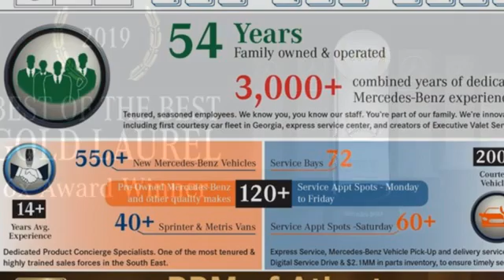Used 2021 Mercedes-Benz S-Class Atlanta GA Sandy Springs, GA M35232A - SOLD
Year: 2021
Make: Mercedes-Benz
Model: S-Class
Trim: S 580 4MATIC Sedan
Engine: 8 4.0 L
Transmission: Automatic
Color: Black
Interior: Black
Mileage: 1269
Stock #: M35232A
VIN: W1K6G7GB5MA036102
CLEAN CARFAX! WHEELS: 20 Y-MULTISPOKE -inc: Tires: 245/40R20,, WHEEL LOCKS, EXECUTIVE LINE -inc: Heated Rear Armrests, USB Package Plus, Electric Sunblinds in Rear Doors, Memory Rear Seats, Electric Adjust Rear Seat, Executive Rear Seat, 360 Surround View Camera, 10 Degree Rear Axle Steering, Wireless Charging Rear, MBUX High-End Rear Entertainment, Active Ambient Lighting, Easy Adjust Headrests, 4-Zone Climate Control, Rear Design Belt Buckles, Rear Neck Heating, Heated Steering Wheel, Power Rear Seats, Rear Airbag, Ventilated Rear Seats, MBUX Rear Tablet, Toll Gate Transponder, 2 Wireless Headsets, Rear Beltbag, Active Multicontour Rear Seats, rear seat comfort, Rear Seat Heating, Heated Front Armrests, BURMESTER HIGH-END 4D SURROUND SOUND SYSTEM -inc: 1750 watts, 30 high-end speakers, sound personalization, 5 sound profiles (pure, live, easy listening, surround and 3D surround), noise compensation and 2-way in car communication, BROWN HIGH-GLOSS BURL WALNUT TRIM, BLACK, NAPPA LEATHER UPHOLSTERY, BLACK FABRIC HEADLINER, BLACK, 3D TECHNOLOGY PACKAGE -inc: 3D Instrument Cluster, MBUX Augmented Reality Head-Up Display, Window Grid Diversity Antenna. This Mercedes-Benz S-Class has a dependable Twin Turbo Gas/Electric V-8 4.0 L/243 engine powering this Automatic transmission.*These Packages Will Make Your Mercedes-Benz S-Class S 580 4MATIC Sedan The Envy of Your Friends *Voice Activated Dual Zone Front Automatic Air Conditioning w/Front Infrared, Ventilated Front Seats, Valet Function, Urethane Gear Shifter Material, Turn-By-Turn Navigation Directions, Trunk/Hatch Auto-Latch, Trip computer, Transmission: 9G-TRONIC Automatic -inc: DYNAMIC SELECT, Transmission w/Sequential Shift Control w/Steering Wheel Controls, Tires: 255/45R19, Tire Specific Low Tire Pressure Warning, Systems Monitor, Streaming Audio, Speed Sensitive Rain Detecting Variable Intermittent Wipers w/Heated Reservoir, Smartphone Integration, Smart Device Remote Engine Start, Siriusxm Traffic Real-Time Traffic Display, SiriusXM Radio -inc: free trial period, Side Impact Beams, Seats w/Leatherette Back Material.*Stop By Today *You've earned this- stop by RBM of Atlanta located at 7640 Roswell Road, Atlanta, GA 30350 to make this car yours today!

Address:
7640 Roswell Road